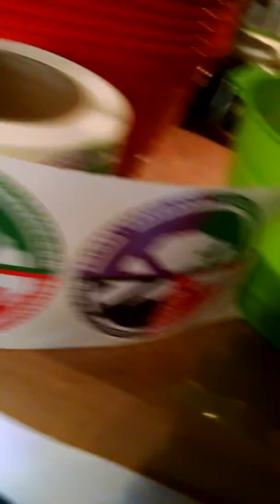1/16/15 A LITTLE MORE SOMETHING SOMETHING